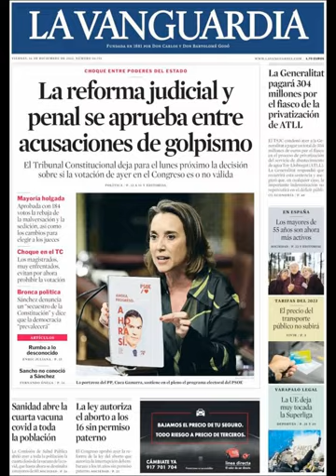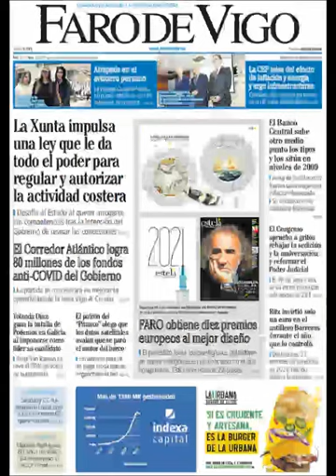Noticias Viernes 16 Diciembre 2022 Titulares Portadas Diarios Periódicos España Spain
Principales Titulares de Noticias en Portadas Diarios Periódicos Españoles del Viernes 16 de Diciembre de 2022 ¿Que le Parecio este día?